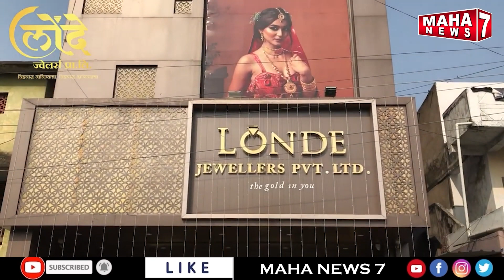नागपुर :- किडनैप हुई नाबालिग लडकी को ढूंढ कर पुलिस ने किया अभिभावक के हवाले || 13 MARCH 2024